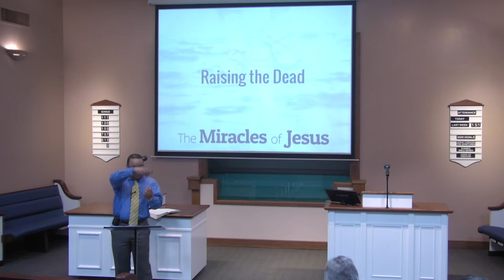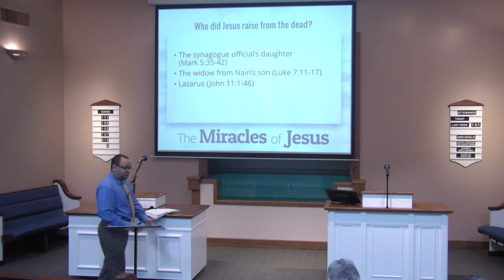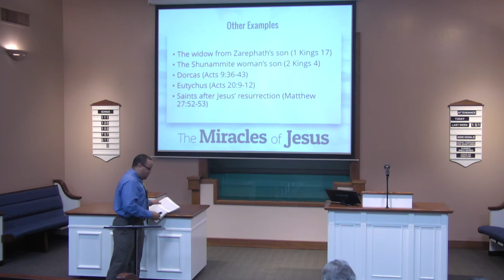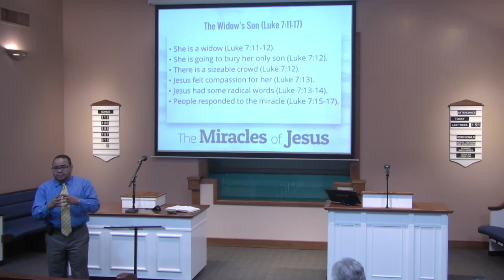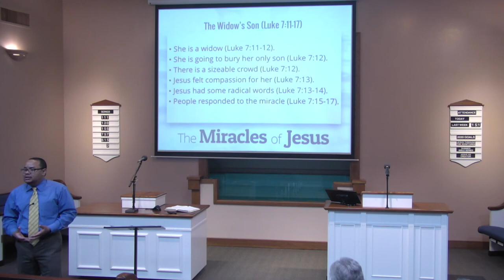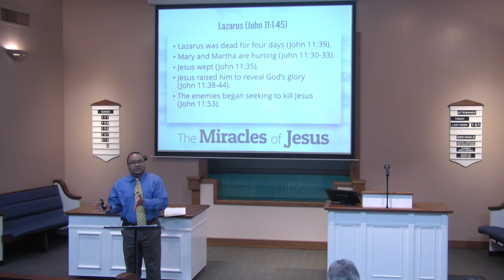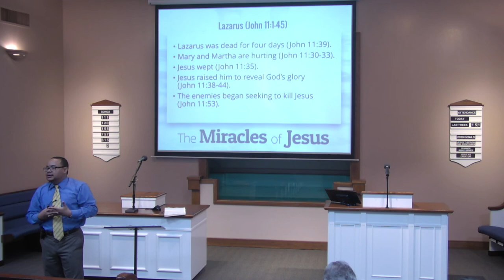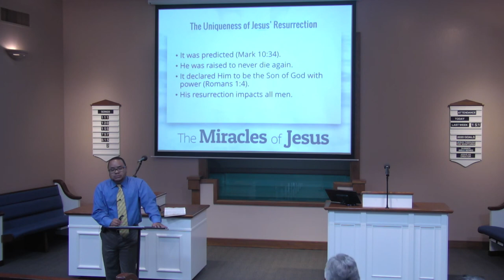Raising the Dead - The Miracles of Jesus